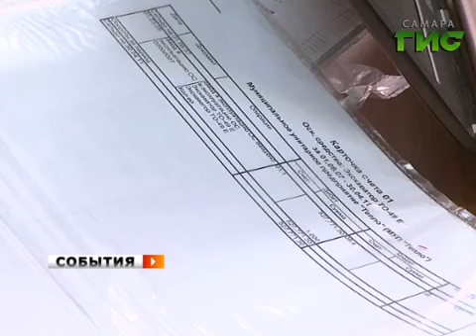Прием депутата Госдумы Александра Хинштейна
Вопросы благоустройства, махинации  с земельными участками,  капитальный ремонт общественных зданий. Рассказать о наболевшем жители Самары смогли на приеме депутата Госдумы Александра Хинштейна.